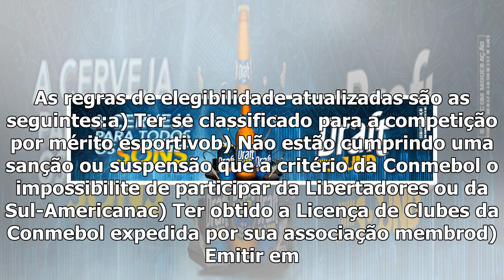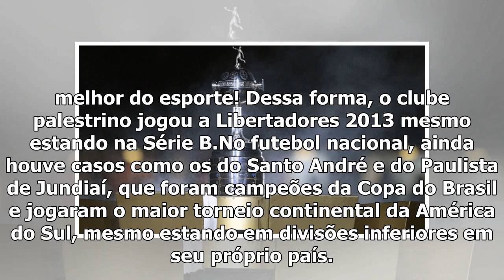Conmebol recua e derruba regra que proibiria times de Série B de disputarem Libertadores e Sul-Am...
18:07 BTESPN.com.br Durou apenas um dia a mudança de regra feita pela Conmebol (Confederação Sul-Americana de Futebol), que na última terça-feira anunciou que a participação na Libertadores e na Copa ...